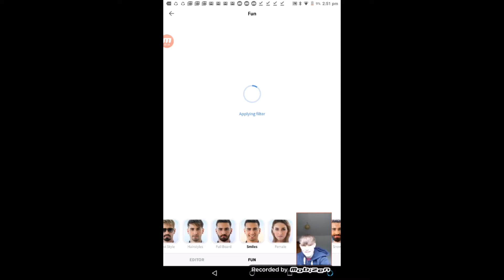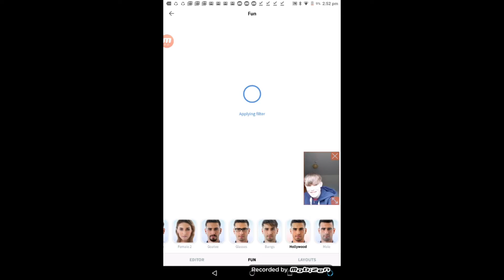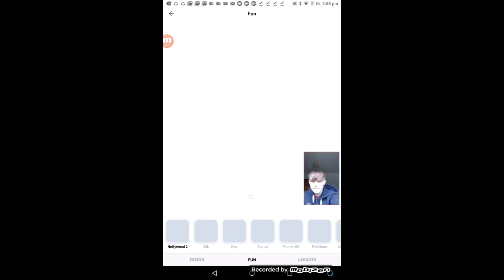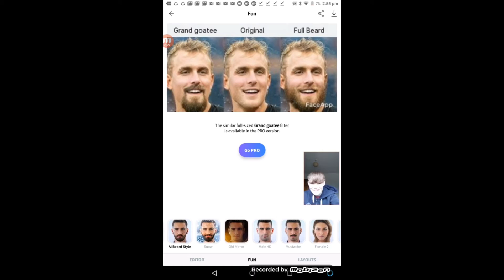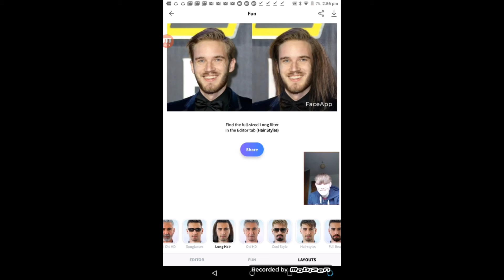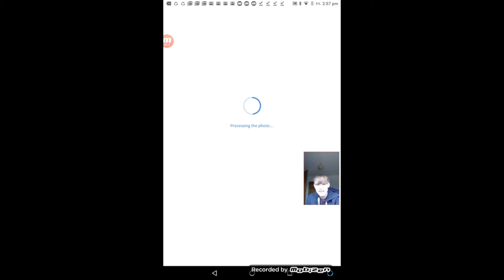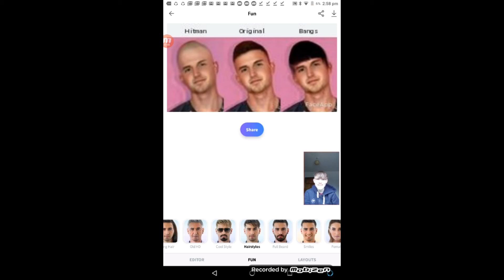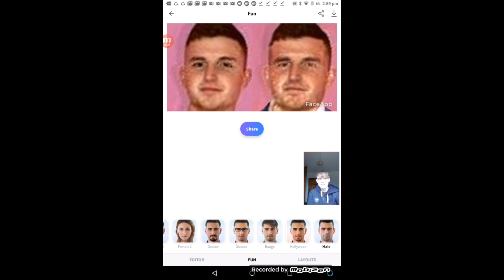I Tried FaceApp on Famous Youtubers *HILARIOUS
Hey Guys I Hope you guys like what I post on my channel as i will be posting vlogs, challenges, reactions etc... i love filming for you guys If your new around here press the subscribe button and like if you like the video and I will see you guys in the next video!❤️